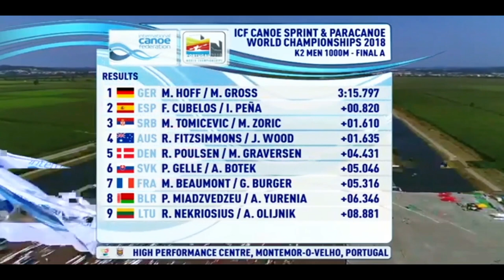2018 ICF Canoe Sprint World Championships Portugal, Men's K-2 1000m Final A.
1st Gold (GER)   Max HOFF / Marcus GROSS                   3:15.797.
2nd Silver (ESP)   Francisco CUBELOS / Iñigo PEÑA       3:16.617.
3rd Bronze (SRB)   Marko TOMICEVIC / Milenko ZORIC 3:17.407.
4th (AUS) Riley FITZSIMMONS / Jordan WOOD               3:17.432.
5th (DEN) René POULSEN / Morten GRAVERSEN            3:20.228.
6th (SVK) Peter GELLE / Adam BOTEK                               3:20.843.
7th (FRA) Maxime BEAUMONT / Guillaume BURGER      3:21.113.
8th (BLR) Pavel MIADZVEDZEU / Aleh YURENIA              3:22.143.
9th (LTU) Ricardas NEKRIOSIUS / Andrej OLIJNIK           3:24.678.